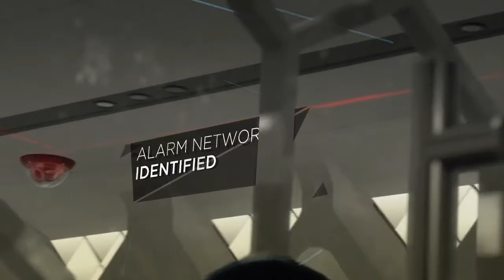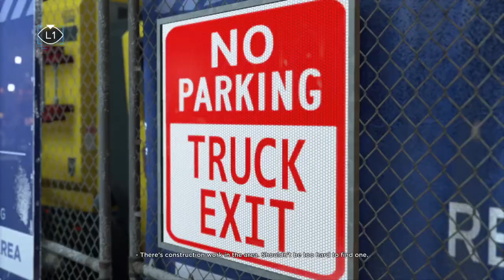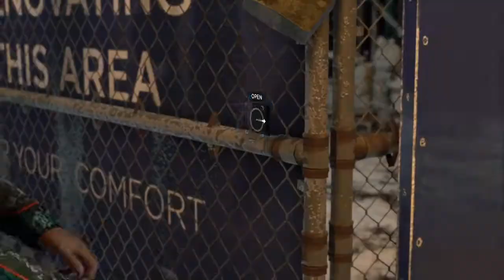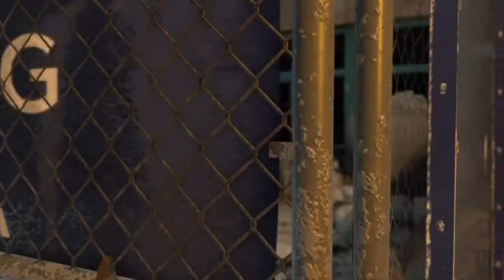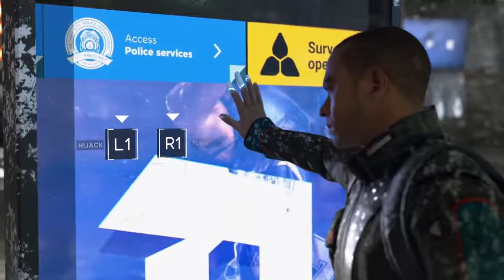Detroit: Become Human │ Part 25: Game Play │ Backlogged Games